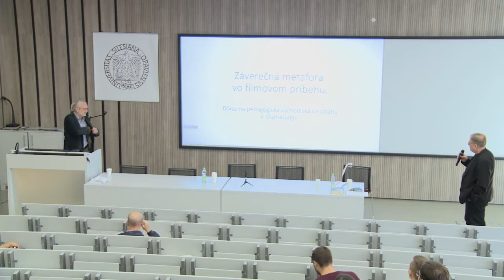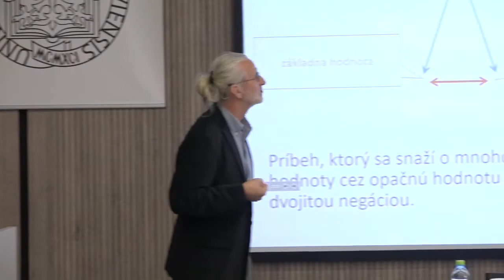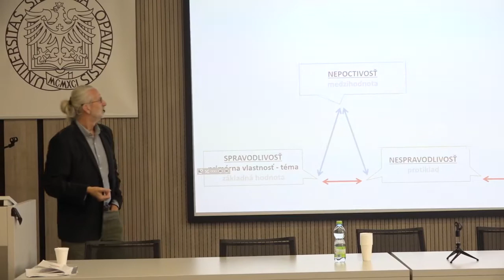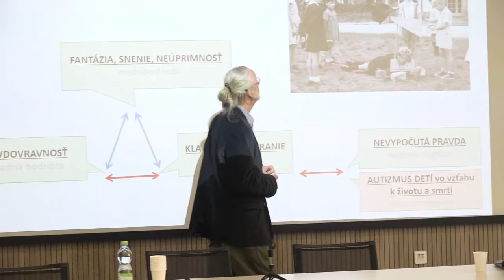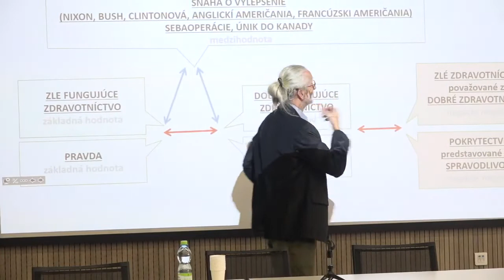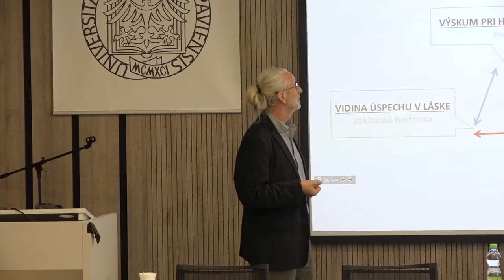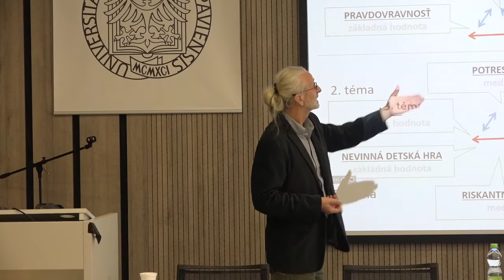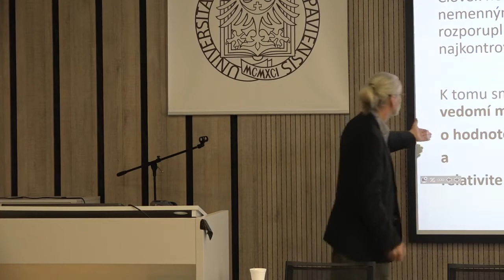2017 Dramaturgická konferencia Opava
Na dramaturfickej konferencii Proměny dramaturgie Opava 2017 zaznela prednáška prof. Ľudovíta Labíka na tému: Záverečná metafora vo filme.